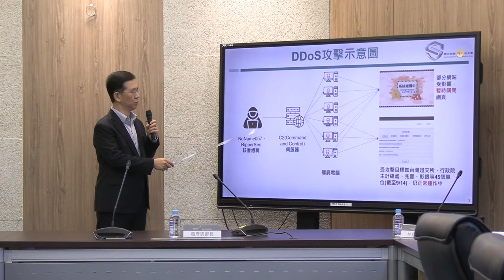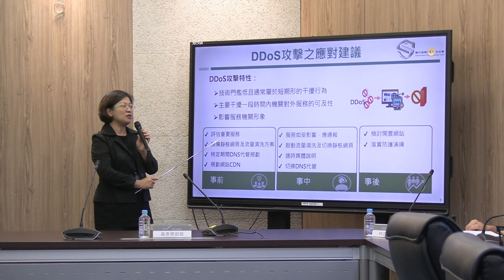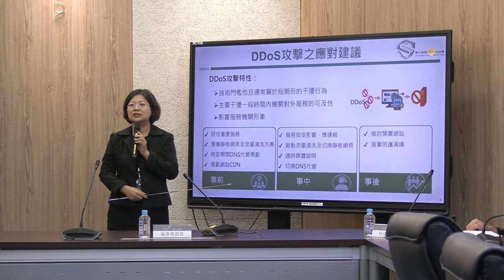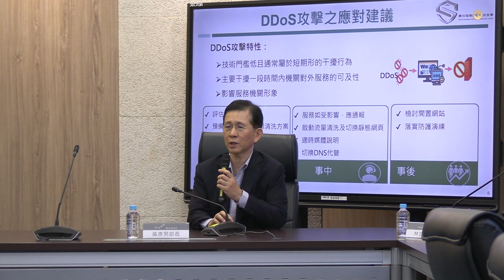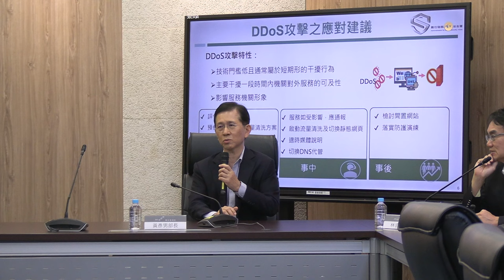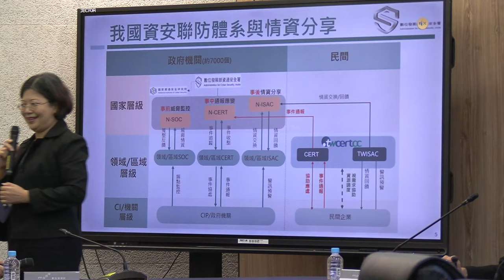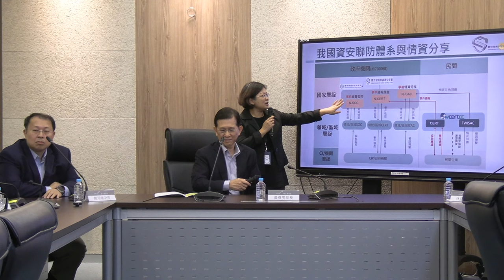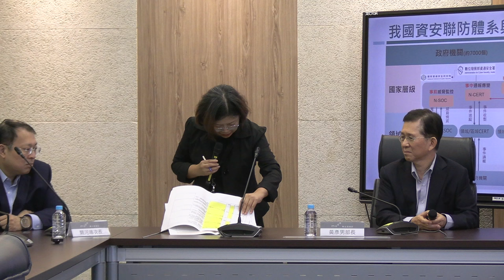2024-09-14 資安署臨時記者會